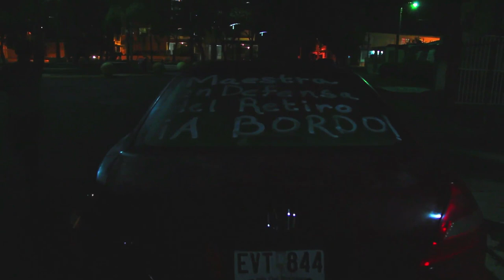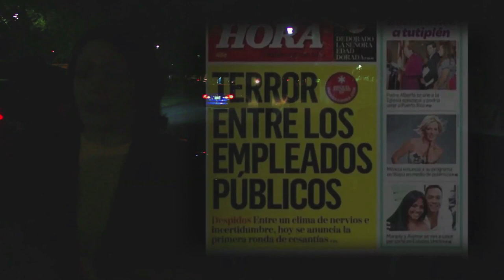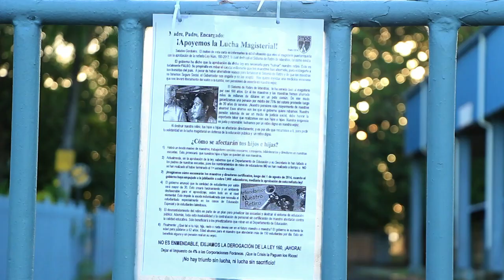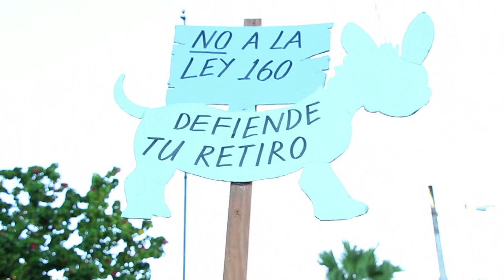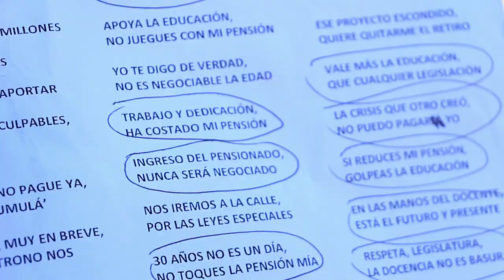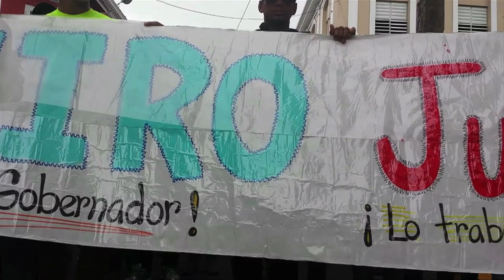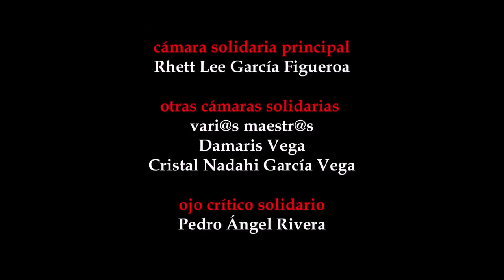PA LA CALLE parte 1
1er día del Paro Magisterial que se llevó a cabo los días 14 y 15 de enero. Desde Abajo acompañó a la maestra Damaris Vega de la escuela Nicolás Aguayo en Caguas durante el paro. 1era parte de un tríptico sobre el paro magisterial.